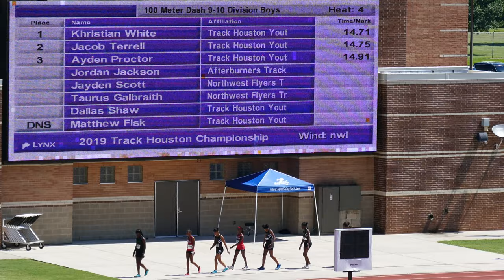2019 TRACK HOUSTON CHAMPIONSHIP MEET - 9-10 Boys 100 Meter H4